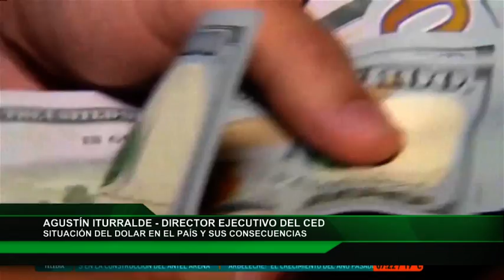LA RED DOLAR